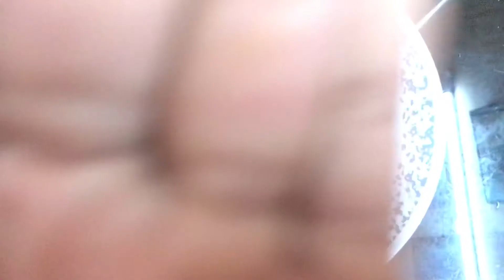Breakfast in minutes || Easy and Healthy breakfast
Today thought to give some rest to my mom , so prepared a variety breakfast, which is easy and healthy.
Egg - Boiled
Taro root - peeled and boiled
Banana ( plantain) - Boiled

Pepper and salt for Egg. Some yesterday’s meen (fish) curry too.

Yummy. Try it.